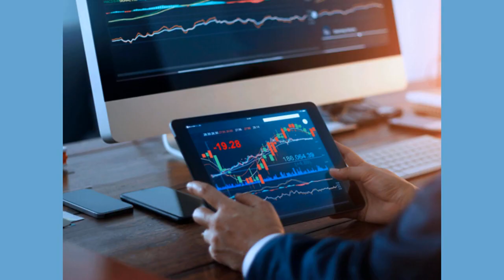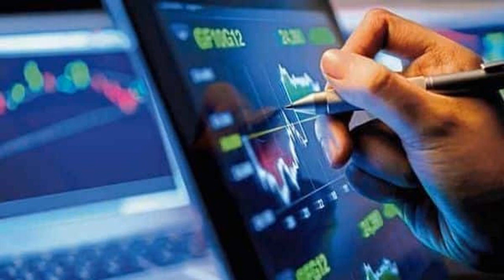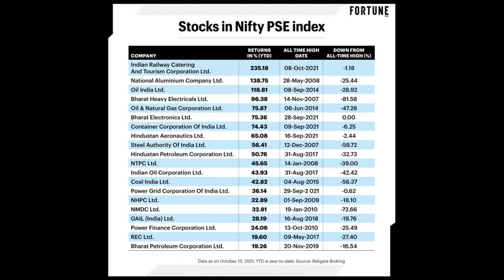Traders ride bullish wave in PSU stocks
Mumbai: Public sector companies emerged as some of the biggest gainers in Thursday's trading as traders rode the bullish wave in these stocks, helping them extend their winning run in recent months. Money managers and analysts said the government's increased spending plans, especially in defence, power, energy and railways sectors, coupled with cheaper valuations compared to the market are driving investor interest in the state-owned companies across the spectrum.

On Thursday, shares of Cochin Shipyard soared 20% to an all-time high of ₹1,146. Mazagaon Dock Shipbuilders shares jumped by 9.51%. Indian Railway Finance Corporation, KIOCL, Power Finance Corp, REC rose by 4-7%. The BSE PSU Index gained 1.5% and the benchmark Sensex advanced 0.6%.

Money managers said the pattern of government spending in the past few years has triggered a re-rating in PSU stocks.

"Earlier, most of the PSU defence and shipping companies were primarily engaged with maintenance activities which formed a large part of their business," said Aniruddha Sarkar, chief investment officer, Quest Investment Advisors. "However, over the last 4-5 years and more so post-covid and post the Russia-Ukraine war, government focus has been on localisation of defence manufacturing as part of Atmanirbhar Bharat programme which has led to a significant jump in order books and cash flows for all these companies."

Money managers said the power sector has been buzzing as industrial demand is at an all-time high with limited supply.

"Prominent names in the power sector have an unparalleled asset base. When interest rates are high, capital-intensive businesses and asset heavy sectors do well," said Paras Bothra, CIO, Ashika India Alpha Fund.

Time to be cautious?

Though the upward momentum in PSU stocks may continue till the bullish sentiment lasts, analysts urge investors to be cautious as stocks could be overvalued.

The BSE PSU Index gained 22.26% in the past six months as against the 9.8% advance in the benchmark Sensex.

"Many of the names are trading at or below book, so not yet "expensive" on valuations but investors should avoid participating just because stocks have given good returns in the short run, and need to be cognizant of near term risks," said Lakshmi Iyer, CEO-Investment & Strategy, Kotak Alternate Asset Managers. "Unlike the last two years where almost all PSUs have done well, it may now be more prudent to be very stock specific in the PSU space."

State-owned companies in defence, energy, mining and banking sectors could outperform the broader market over the next four to five years, said Sarkar, though the recent run up has resulted in valuations of some of them turning expensive.

"We could see some time correction over next few quarters and investors should be careful about venturing there at these levels," said Sarkar

Bothra expects the upswing to last for the next two to three years but said defence stocks valuation looks a little stretched.